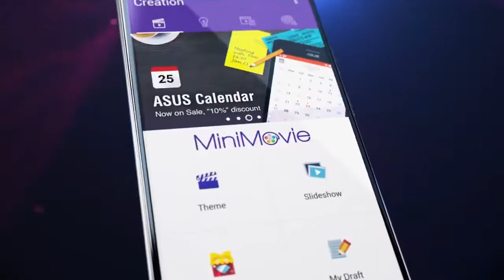ASUS ZenFone 3 Max ZC520TL Official Video1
Oasis International,
Mobile Phone Shop, Basundhora City, Level 5, Block B, Shop No 35